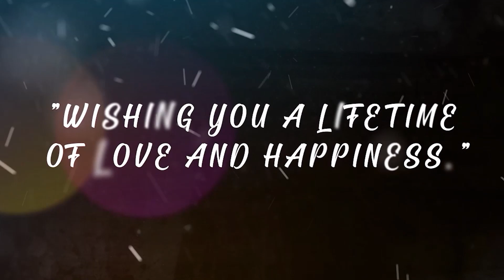Abhinav & Swati | Engagement | Teaser | SGP | Ranchi